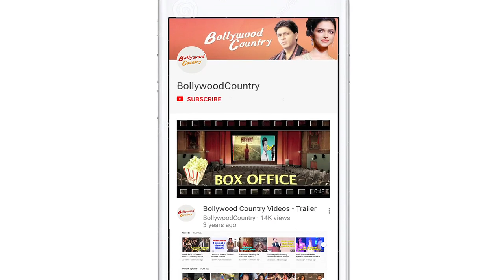Kangana, rajkummar goes quirky for 'judgemental hai kya'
The upcoming psychological drama 'Judgemental Hai Kya' has piqued the interest of many for varied reasons even before its release. Not only for its hard-hitting subject, dark characters, also for the quirky fashion statement which the lead actors Kangana and Rajkummar Rao are seen flaunting lately, in order to keep the theme of the film on point.